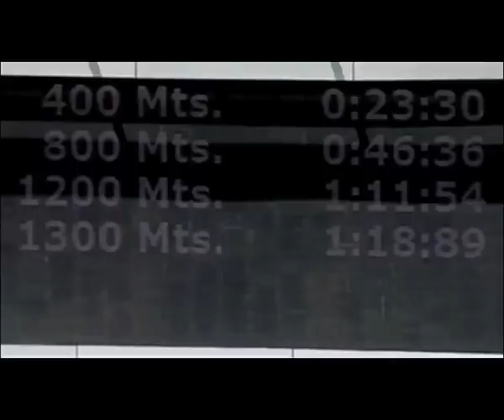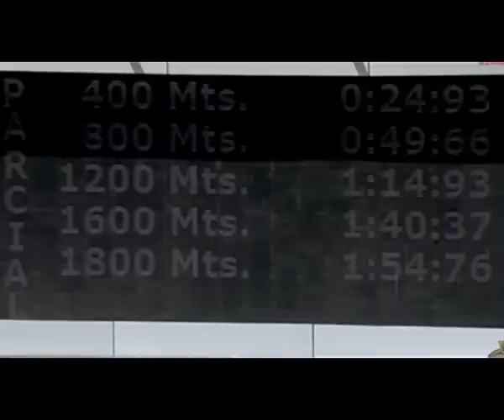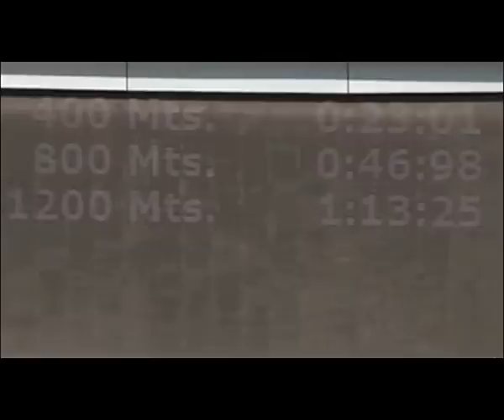|🔴 RESUMEN COMPLETO DE CARRERAS HÍPICAS 26-03-23 |🔴 LA RINCONADA |🔴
VEA EL RESUMEN MAS COMPLETO DE LAS CARRERAS DE CABALLOS, REALIZADAS,ESTE DOMINGO 26 DE MARZO,EN LA RINCONADA